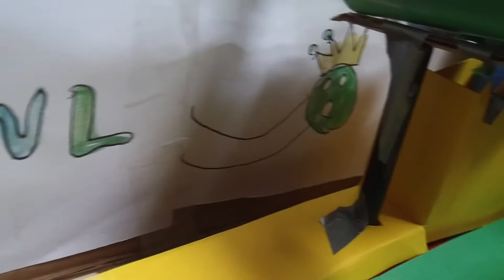Royal Bowl 12.0 last update! (Double Lane)